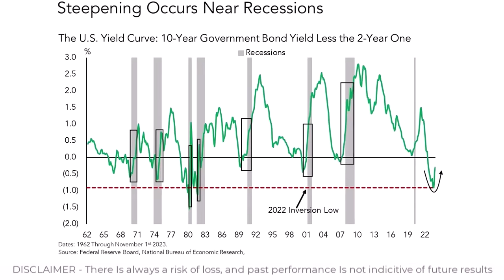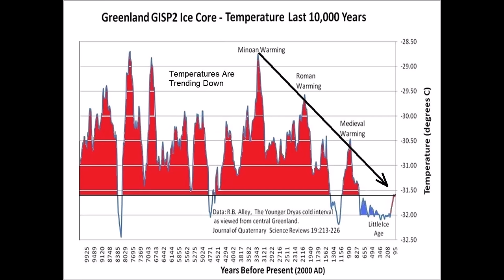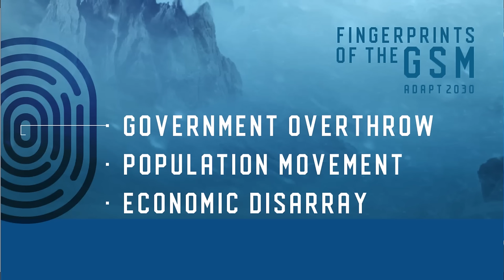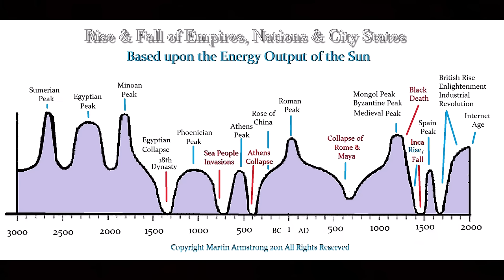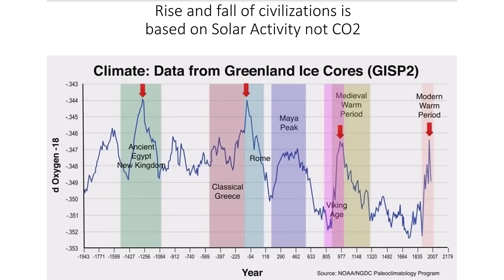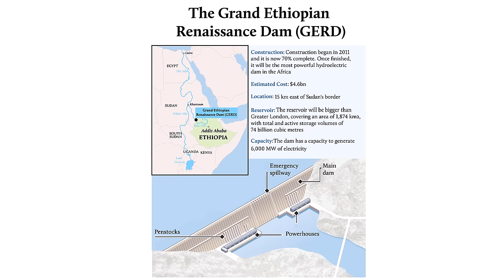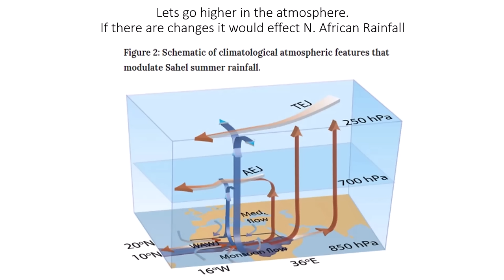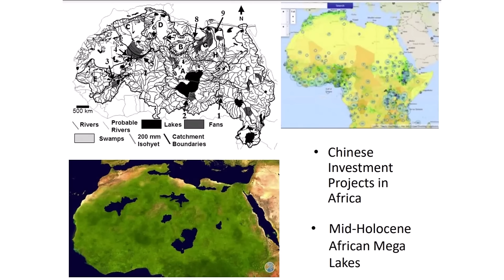The Reason Our World is Changing So Fast and What's to Come!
I spoke with Sarah Westall explaining why the world around us is changing is way we never thought possible and at a speed never thought possible. It boils down to the amount of food that our world can grow is shrinking, so the population and economy must match that decline. Some areas on the planet will no longer be able to provide a growing economy, so that capital and wealth is being shifted to new areas to begin the debt cycle again for the next 80 years.

Sarah Westall HOME Sarahwestall.com

Stamp Prices Rise By 8%, For The Second Time In 4 Months